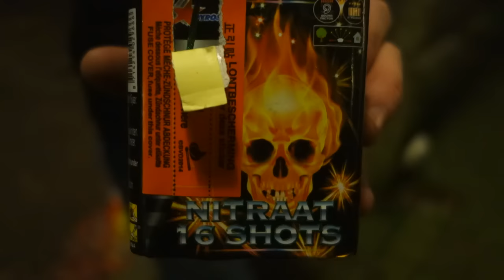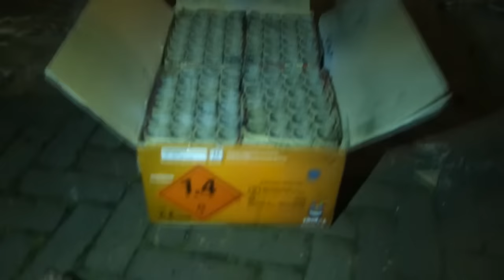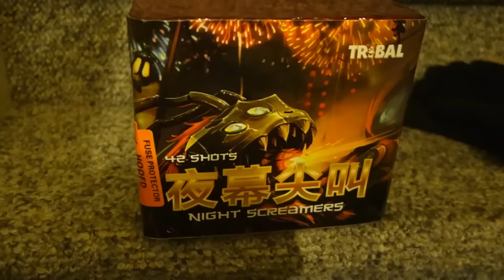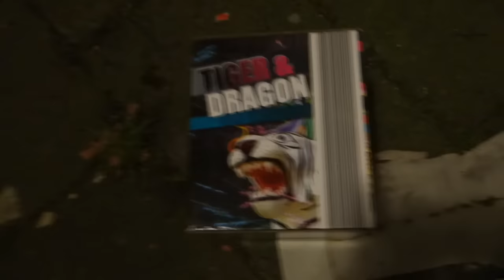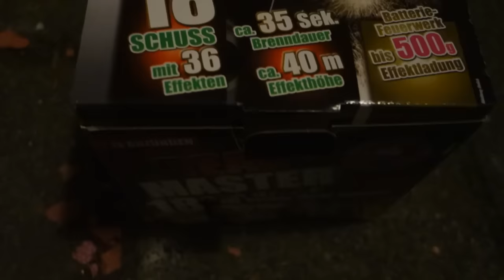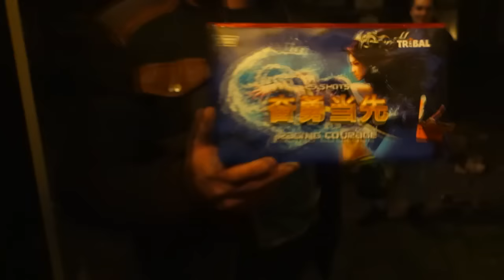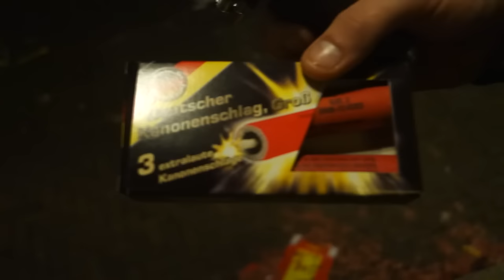Vuurwerk Compilatie * Oudjaarsdag 2015 - 2016 DELFT